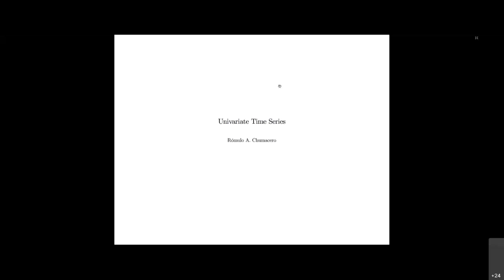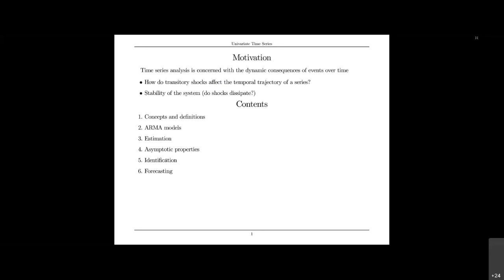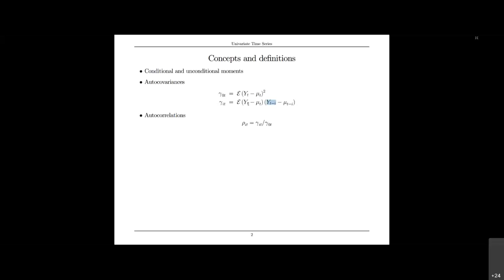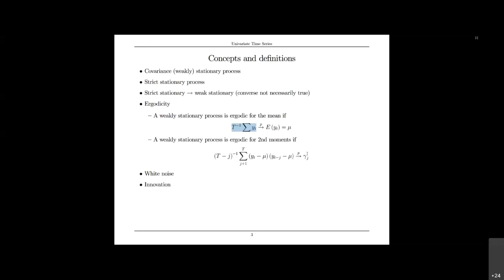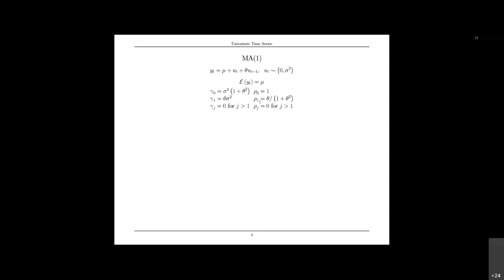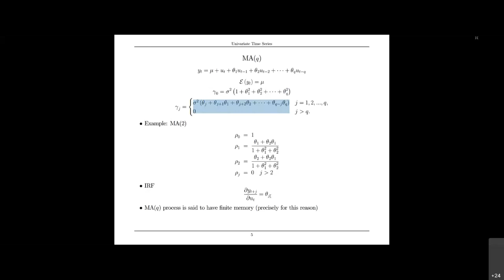Series de tiempo univariadas: Clase 1/6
Introducción a series de tiempo
Estacionareidad
Procesos MA